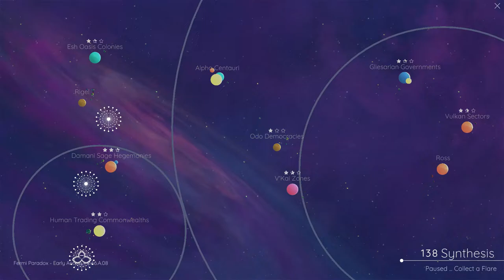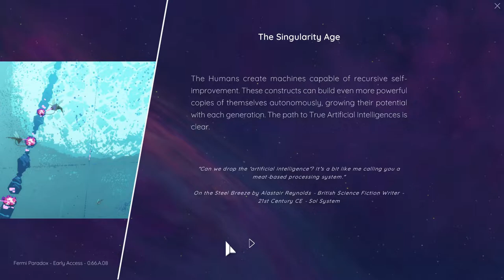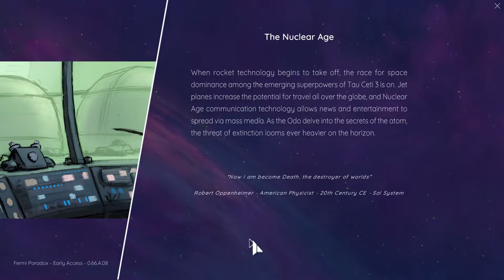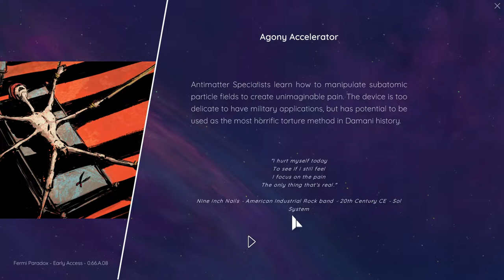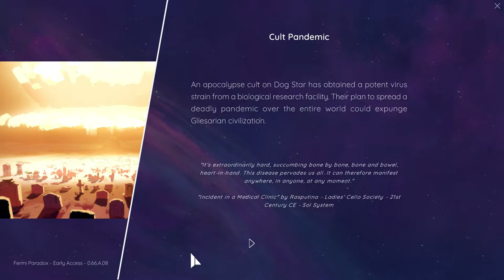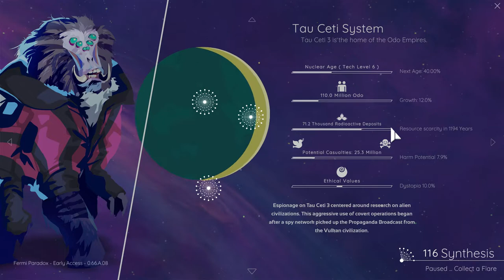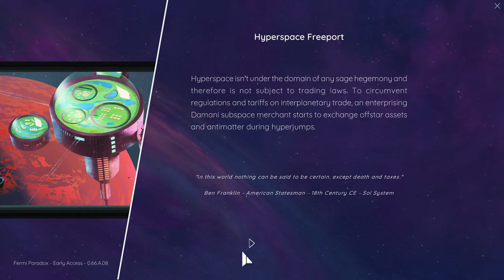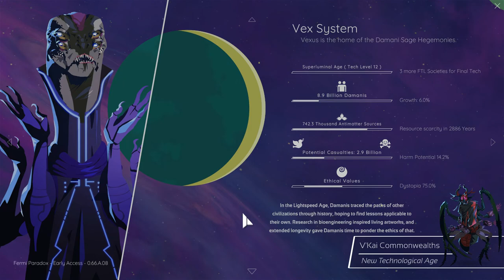Dystopia | Part 12 | The Fermi Paradox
Help me achieve my goal by joining my channel! . 24% 1.22K/5K
If you love what I'm doing and want to show your support follow this

The Fermi Paradox is an awesome "Universe Simulator" in which you play a Galactic Gardener, nurturing and coaxing the sentient life of the galaxy towards technological growth and eventually leading to contact and peaceful coexistence between all the species. What could go wrong?

Have a game you want to see me play? Leave a suggestion in the comments below and your game may be picked for a playthrough in the future!

Thank you to all of you wonderful people!